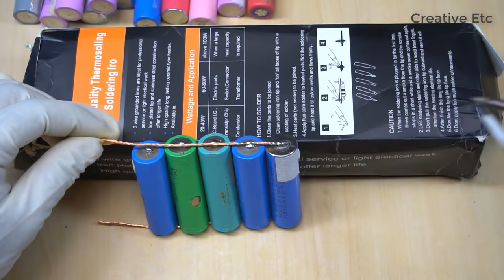How to Make Portable Bike / Car Washer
Hi Friends today I am going to show how to make car bike washer.
It is very useful for bike & car washing  or water spray.Here I made battery pack at home but you can use 12v  lead acid battery . For this  li -ion battery pack  charge with 12.6 v  ,1A max. It is better to use a BMS for charging.

 The material I have used  are ---
     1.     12 v , 5A battery pack
     2.      diaphragm water pump
     3.      Hose
     4.      spray gun , dustbin ,etc